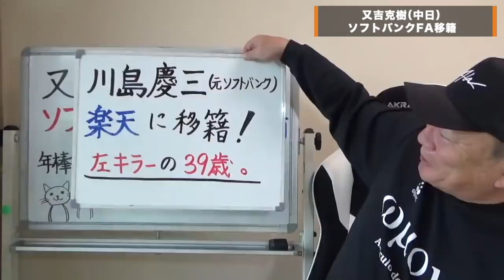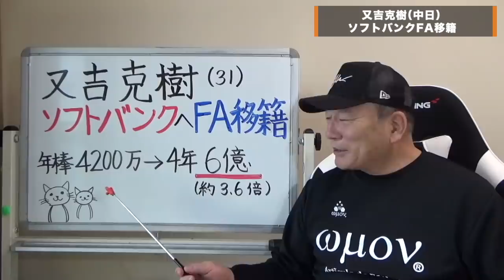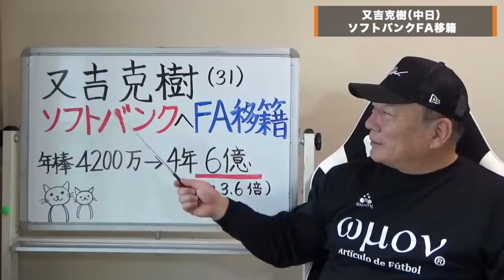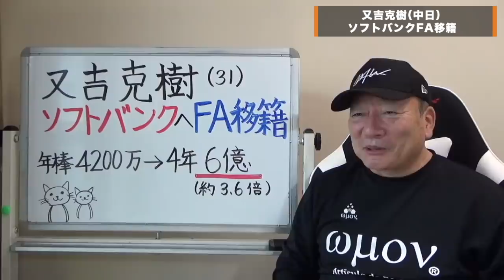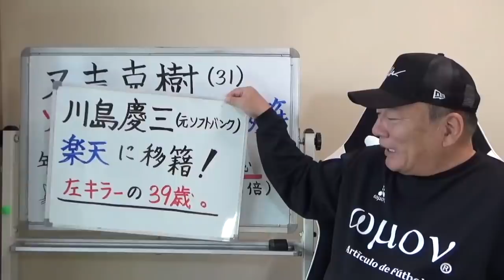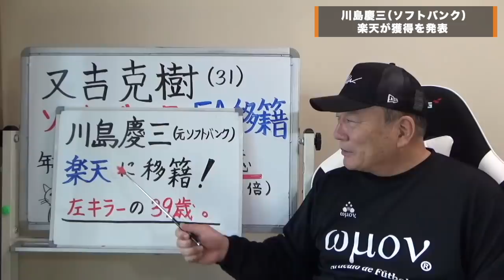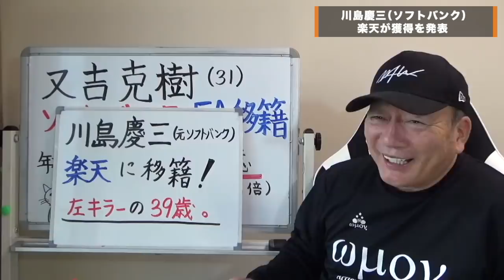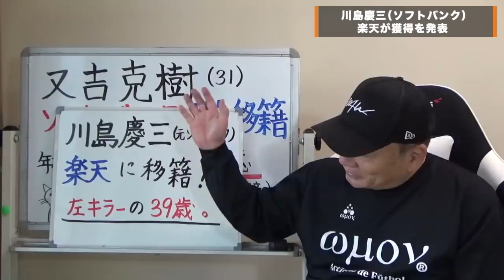【プロ野球】又吉克樹が４年総額6億円でソフトバンクへ‼︎楽天へ移籍の川島慶三をどうしても取り上げたい・・・・